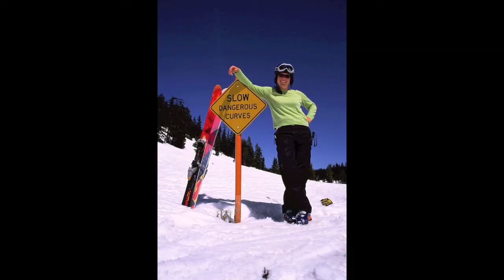Best of skiing Ball Butte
My Best of skiing Ball Butte, back in the day.
iHeartSledz